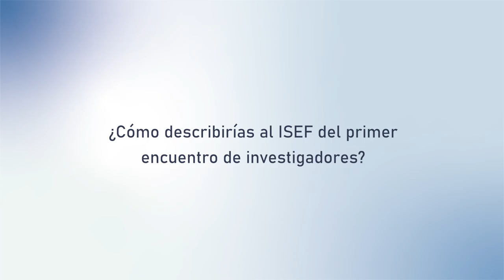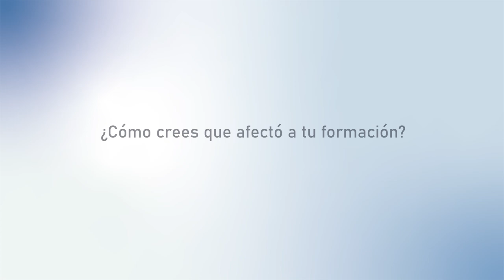Sofía Rubinstein - A 30 años del primer encuentro de investigadores en Educación Física (1994-2024)